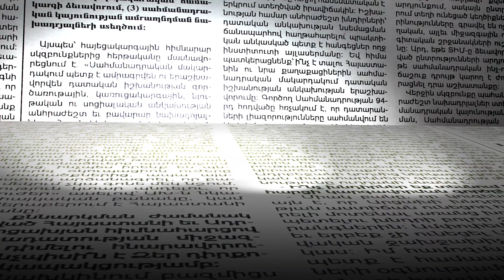Հայաստանի և Թուրքիայի բանագնացները կրկին կհանդիպեն